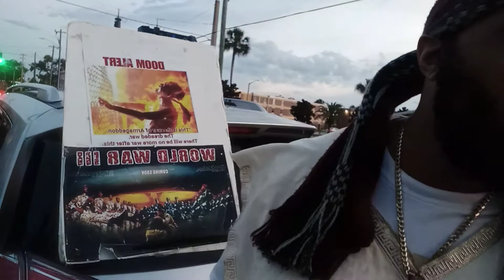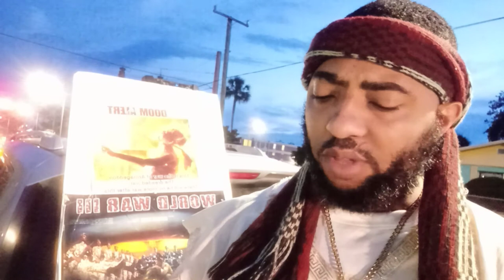LIVE CAMP: PROVE ALL THINGS